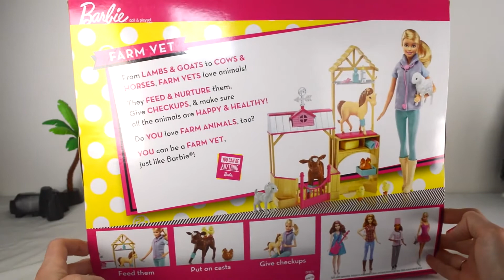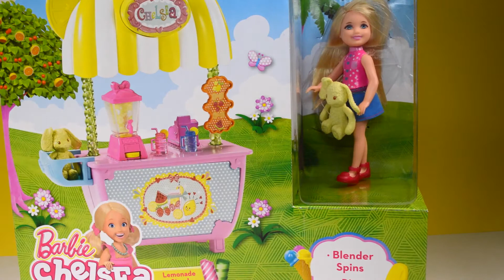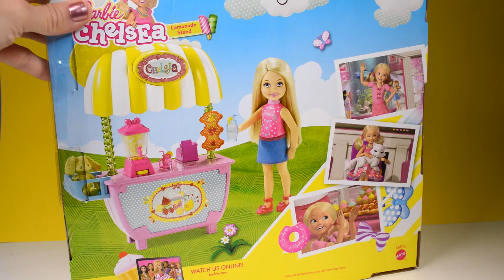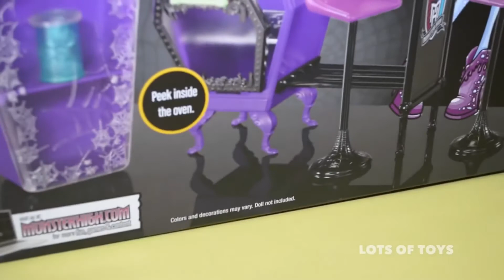Horses, Animals, Barbie Vet, Barbie Chelsea Sells Lemonade, Equestria Girls and Monster High Class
Horses, Animals, Barbie Vet, Barbie Chelsea Sells Lemonade, Equestria Girls and Monster High Class Lots of Toys

lodër Jostailu цацка igračka играчка joguina igračka hračka legetøj speelbalmänguasi lelu jouet xoguetes Spielzeug παιχνίδι játékszer leikfang bréagángiocattolo rotaļlieta žaislas играчка ġugarell leketøy zabawka brinquedo jucărie игрушка играчка hračka igrača juguete
leksak іграшка tegan צאַצקע